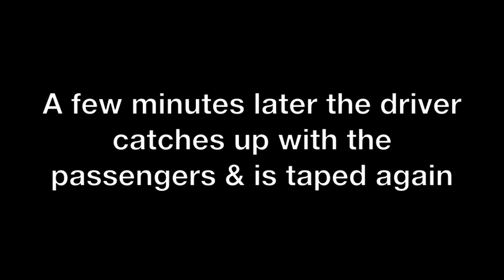sheep abused in Somerset badger cull zone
details of farmer is known, sharing soon